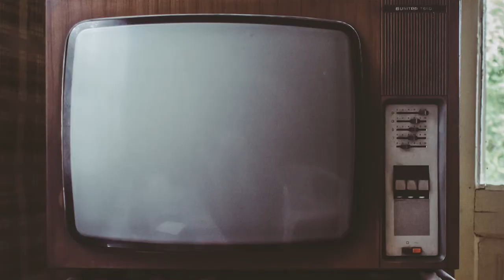Cool CRT Racer with Arcade Graphics | DEECOBA: the First Impression of "Slipstream"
Today I want to do something more informative, less reactive. It's Slipstream, baby! An arcade racing game with retro graphics!

Welcome to RMDeeGaming's DeeCoba! This is my very first First Impression video, where I play a session of 30 minutes until 2-hour of a game and then make an impression video with less than 10 minutes duration. In this episode, we will talk about "Slipstream".